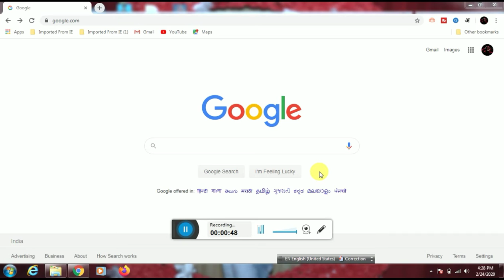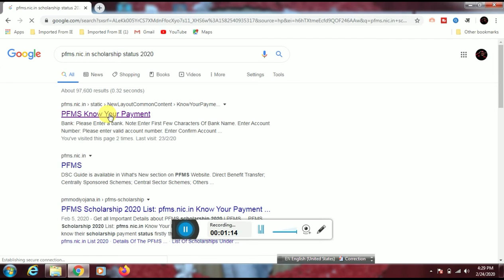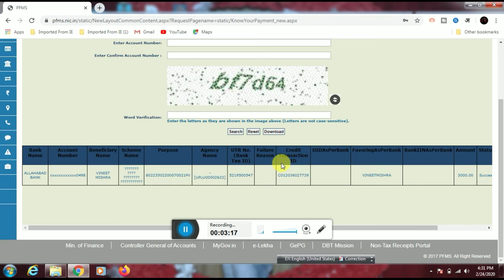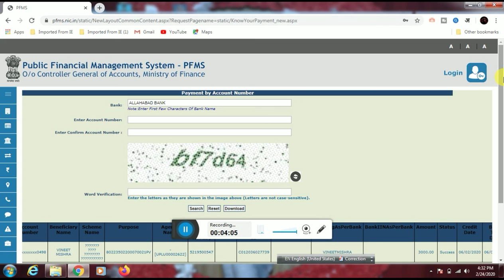How to check UP scholarship 2020| how to check UP scholarship credit status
Hello Friends